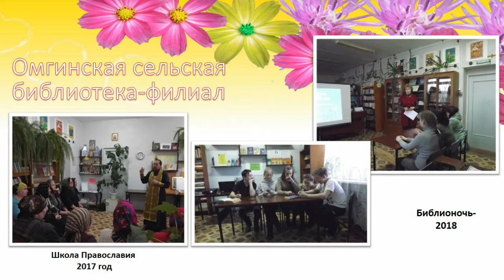С Общероссийским днем библиотек!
Дорогие коллеги и уважаемые читатели!Поздравляем вас с Общероссийским Днем библиотек!
Наш общий праздник – День библиотек
Сквозь расстоянья нас объединит.
Мы славим книгу. Только человек
Ее так бережно и трепетно хранит.

Желаем Вам счастья, исполнения желаний.
Чтобы в книгах вы черпали не только знания,
но и свет для души!